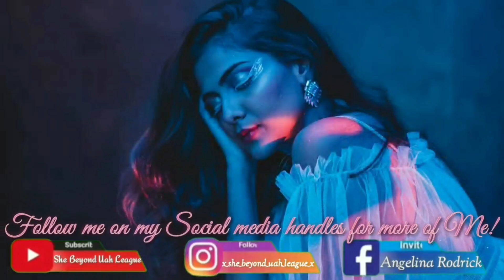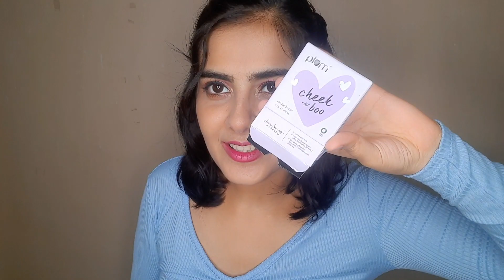Plum 9th year Huge Birthday Sale Recommendations! Upto 50% off?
We are on Cloud 9 as Plum turns 9!
To celebrate their birthday, they are having the BIGGEST CELEBRATION of the year! And Trust me you dont want to miss it!!!
All products are available at up to 50% off AND! they are giving ATLEAST 9 plums on all orders above 2000!
Use my code HBDPLUM to get another 10% off! (winks)
So hurry and get your hands on some exciting goodies from Plum Goodness from 30th June to 6th July!

Cheek-A-Boo Matte Blush | Highly Pigmented | Effortless Blending | 100% Vegan & Cruelty Free | 121 - Peach Out

5% Niacinamide Face Serum | With Rice Water & Amino Acid Complex | For All Skin Types | 100% Vegan

                     Happy Shopping!💗

Second page for more Cabin Crew related Videos and reels(coming soon)

Common FAQs-
Name-Angelina Rodrick Age-21 Place of Birth-Mumbai Device Used to Shoot-Samsung F41 Ringlight-Kotak Profession-Model,Influencer,Youtuber & Future Cabin Crew